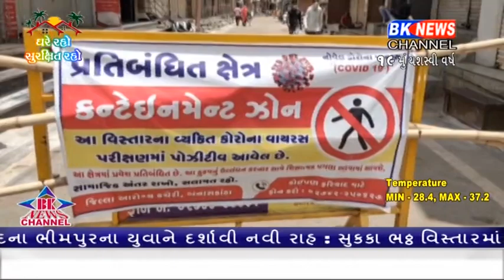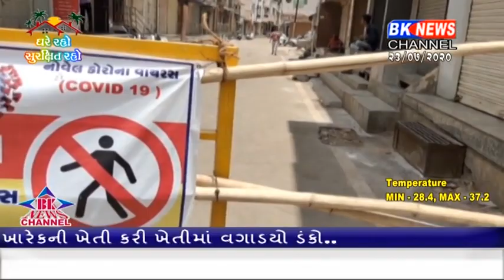ડીસામાં તંત્ર દ્વારા કરવામાં આવી રહ્યા છે માઇક્રો કન્ટેન્ટમેંટ ઝોનના તાયફા